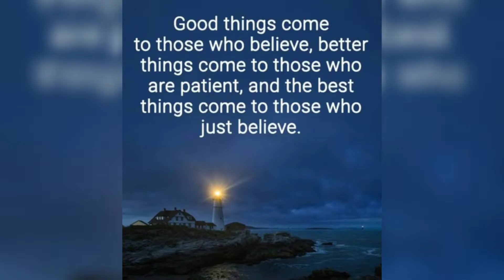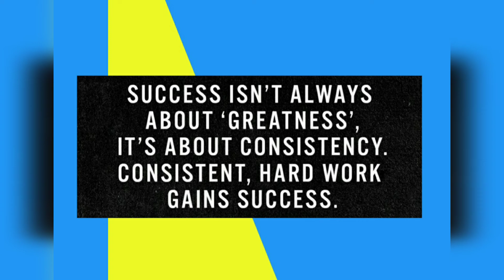🥊Pellandstrong Motivation | Positive Motivation with Inspirational Quotes + copyright free music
Trending Topics:
Coronavirus Vaccines
NFL Football Playoffs
Motivational Video
Inspirational Quotes
Motivational speeches
Alabama Football
Jon jones
The Masked singer
Florida gators
UFC FIght news
Georgia Bulldogs
omacron variant
John madden
Betty White
Bob saget
boxing news
Ufc Vegas results
2022 nfl Superbowl Halftime show
Dr Dr. Music
Snoop Dog news
Eminem music
President Biden
2022 The Players Championship
Russell Wilson
The Batman movie
Youtube monitization tips
Becoming Successful
Tom brady Tampa Bay Buccaneers
2022 Oscars Awards
Will Smith slapped Chris Rock
Chris rock slapped at Oscars
Ufc 274 news
The Undertaker Hall of fame
2022 WWE HALL OF FAME CEREMONY
Tiger woods returns to the Masters
2022 Golf Masters results
Gilbert Gottfried died
Mask Mandate lifted